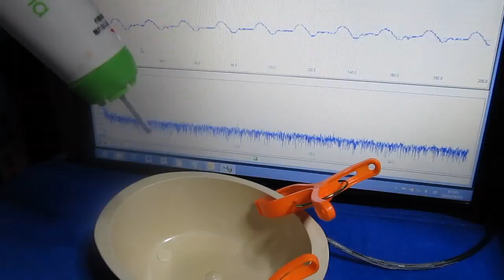超音波実験 Ultrasonic experiment